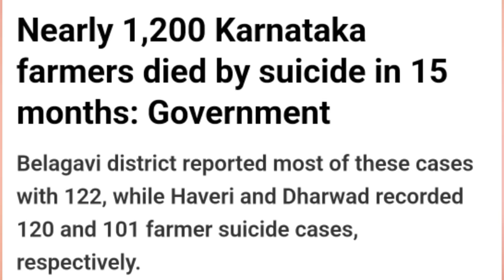INDIA TODAY வெளியிட்ட அதிர்ச்சி REPORT INDI கூட்டணி வேஷம் கலைந்தது | அண்ணாமலை அதிரடி அதிமுக கொதிப்பு